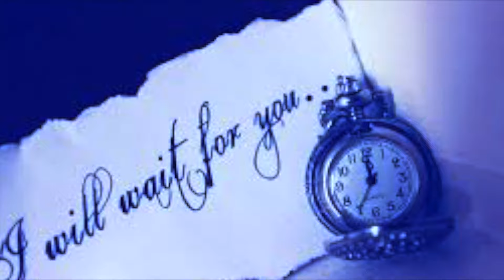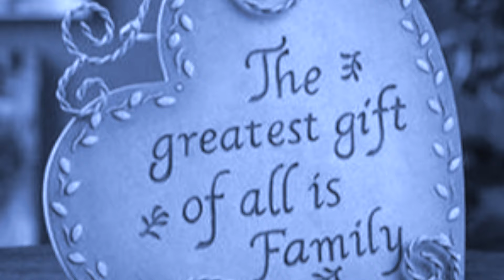Sandra Lee, Schön ist es mit DIr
Original von Sandra Lee Resch 2008